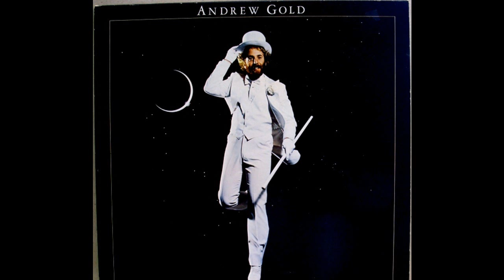Genevieve MP3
"All This and Heaven Too" by Andrew Gold reached the British Top Five in the albums chart in 1978. "Thank You for Being a Friend", which peaked at No. 25 in 1978